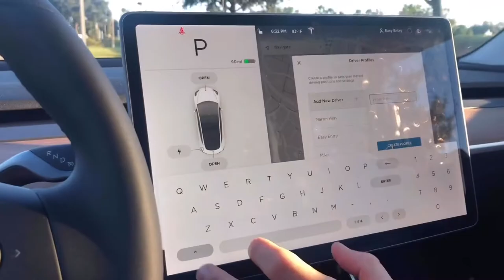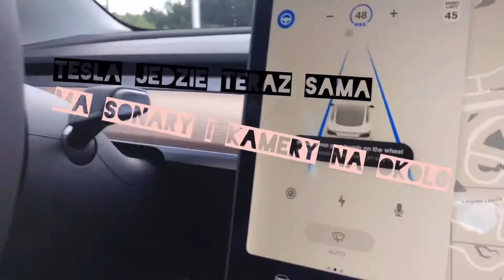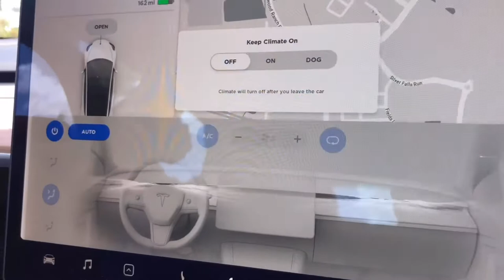Tesla to jest przyszlosc. Zakochałam się w ...? Tesla